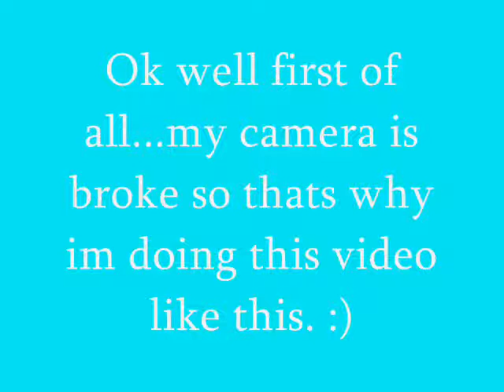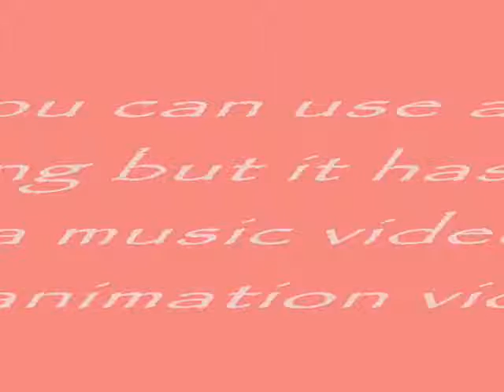Mariah's Video Contest!!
Please enter my contest and then send it to all your friends so they can enter 2! SAVE A HORSE, RIDE A COWBOY BY BIG AND RICH AND DEAR MARIA, COUNT ME IN BY ALL TIME LOW.